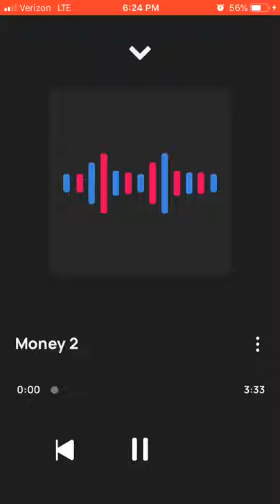Solo Money 2